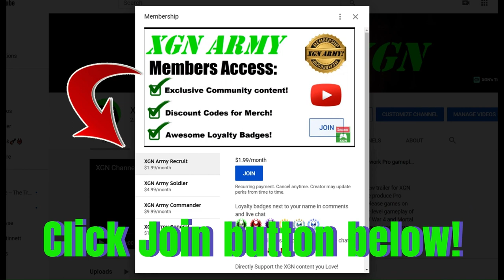MK1 how to unlock Ashrah Weal and Woe skin in Invasion! Tarkatan Colony Final Boss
Mortal Kombat 1 Invasion mode Season 1 playthrough, how to unlock Ashrah Weal and Woe skin by beating the final boss in Tarkatan Colony mesa on XSX.
Mortal Kombat 1 Invasion mode gameplay as Nitara character with Motaro Kameo in Tarkatan Colony on Xbox Series X. MK1 Invasion season 1 with Mortal Kombat 1 Premium edition.